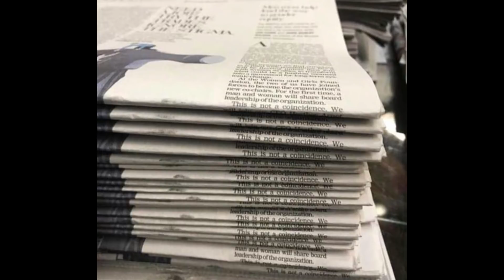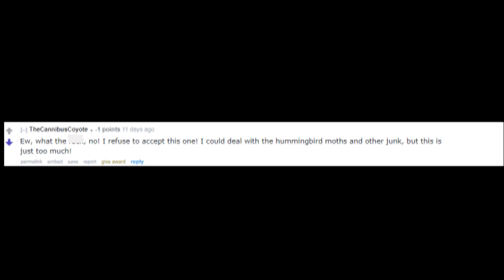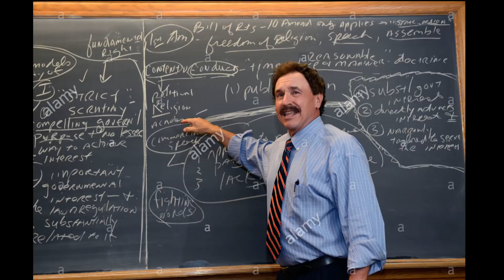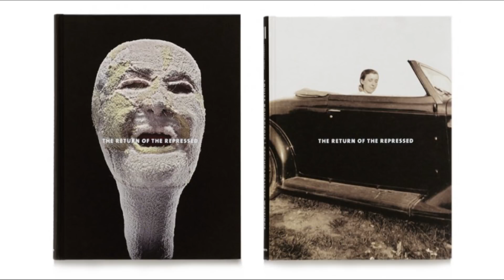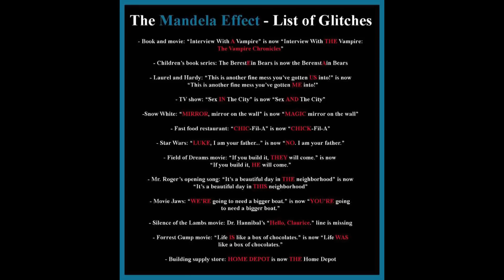Mandela Effect Philosophy Explained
A look at the philosophy behind the Mandela effect. How several Mandela effects relate to our role in nature and the unconscious mind. Weird animals, Berenstein vs Berenstain, Fruit of the Loom, and most importantly the great changes, the Sun and Moon.